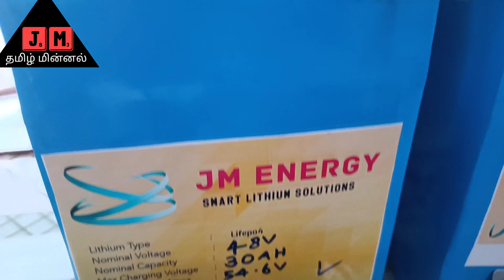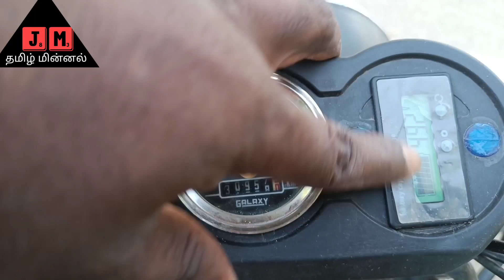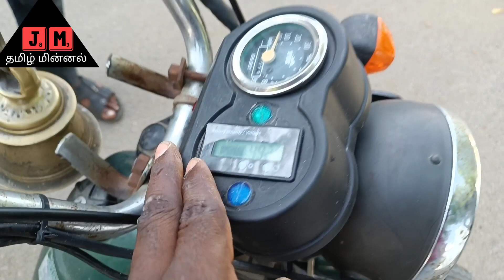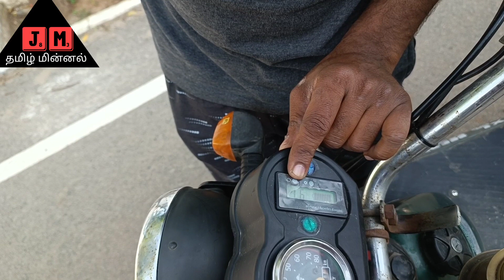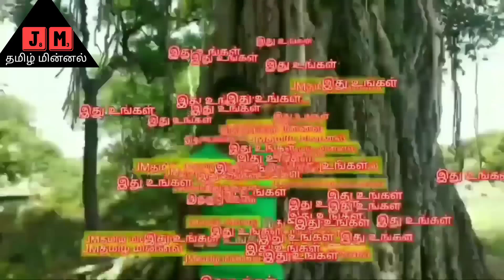பால்வண்டி எலக்ட்ரிக் பைக் கன்வெர்ட்//Normal petrol bike convert e bike/jm Tamilminnal solar &e tech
பால்வண்டி எலக்ட்ரிக் பைக் கன்வெர்ஷன்
jm Tamilminnal solar energy
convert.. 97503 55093